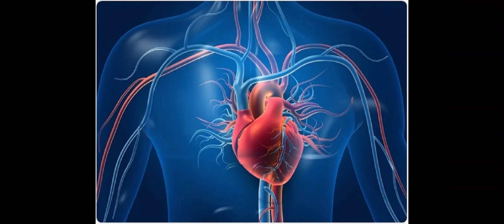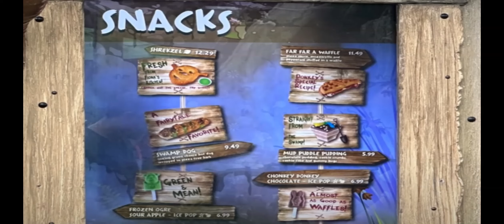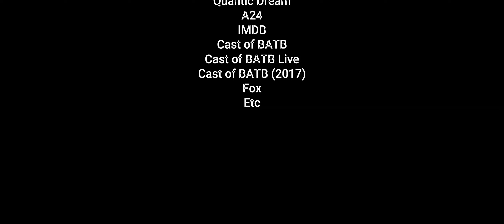beauty and the witches (2024)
Credit

The Cast of Beauty and the Beast (1991; 2017)
The Cast of BATB Live (2022)
Alan Menken
Walt Disney Records
Universal Studios
Disney
A24
DWA
IMDB
Etc